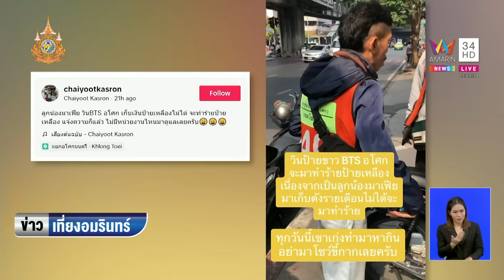เปิดศึกวินจยย.ป้ายขาว-เหลือง เถียงเดือดกลางแยกอโศก | ข่าวเที่ยงอมรินทร์ | 16 ก.พ. 67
เปิดศึกวินจยย.ป้ายขาว-เหลือง เถียงเดือดกลางแยกอโศก